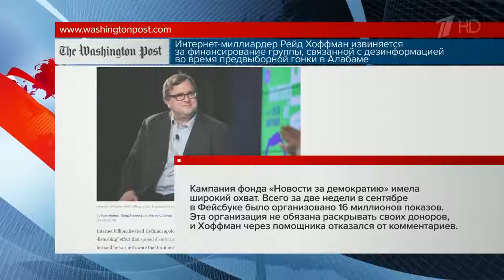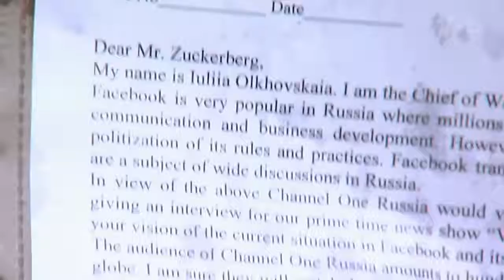Социальная сеть как способ сведения политических счетов в США